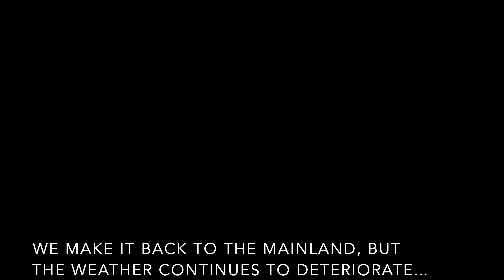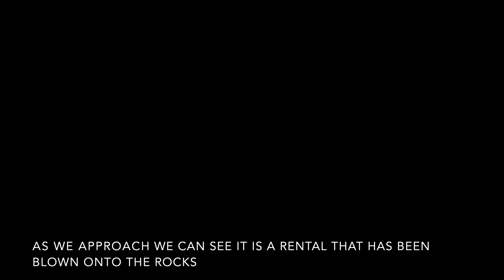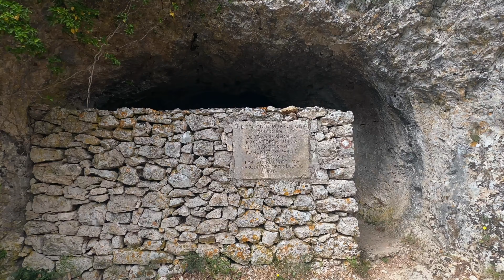Sailing Vis Croatia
This week we sail for Vis Croatia, an island of historic significance in the middle of the Adriatic. Known for its strategic military position, charming seaside villages, and local wine, we set off to explore this ancient island.

We also welcome aboard our first guest, Kelli's mom Tracy.

Of course, not everything goes smoothly as we face strong winds and answer a distress call of another Croatia rental yacht thrown onto the rocks...

Ep. 10 | The Vanabond Sails

If you got a kick out of our content or found it useful and you'd like to help us keep the dream alive... buy us a beer 🍻